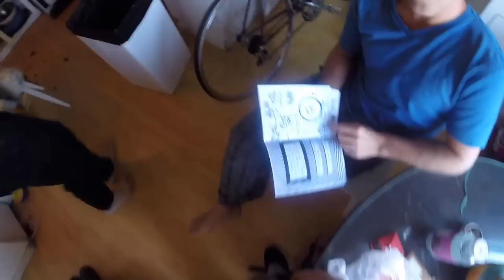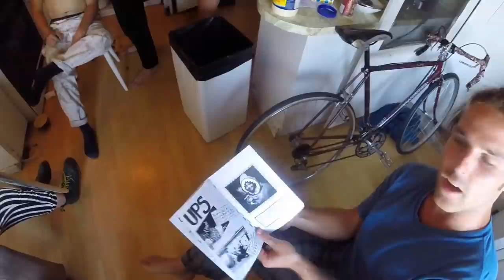Vancouver: Grease Jazz Lifestyle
Smoking joints, cutting hair, blasting jazz: a day in the life at the house.

grea$eVAN in Eastvan, Vancouver, BC, Canada.